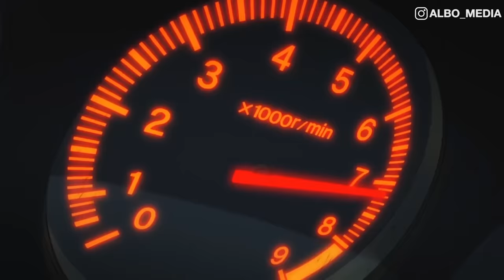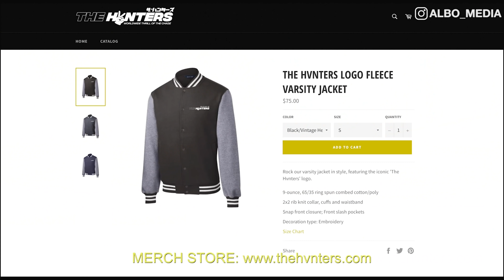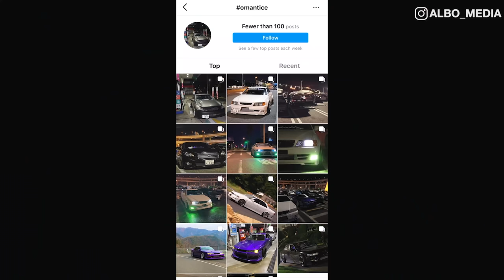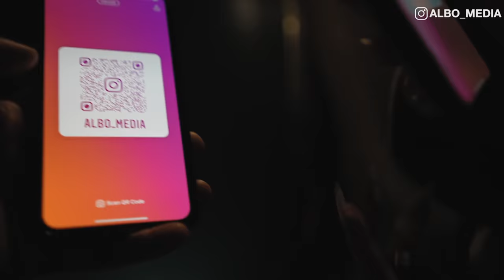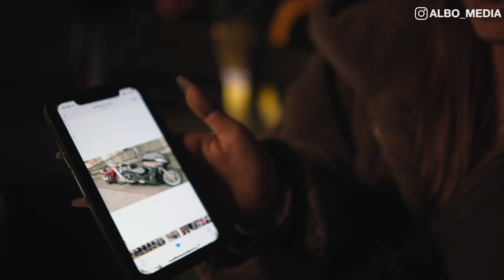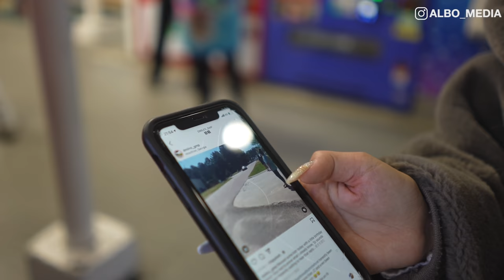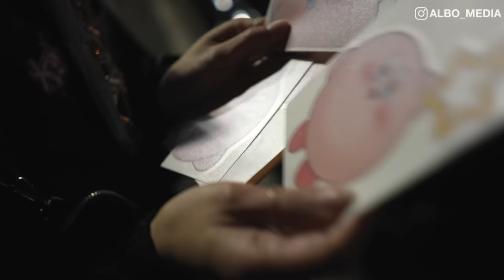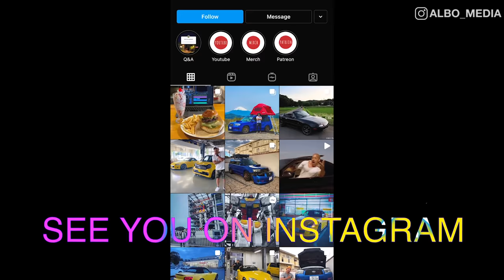I Met A Japanese Girl Drifter At An Underground Car Meet In Japan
In this episode, I met a Japanese girl drifter at an underground car meet who drives an S13 Nissan Silvia.